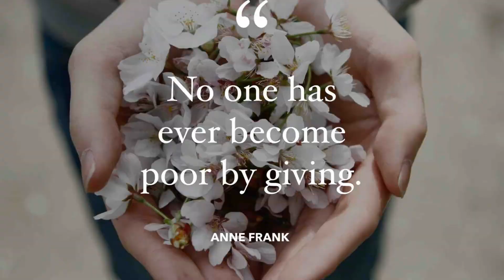MINI CHICKEN DUM BIRIYANI | MINI DOUBLE KA MEETA | KIDS ALL TIME FAVOURITE TINY CHICKEN BIRYANI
MINI FOODS MINI CHICKEN DUM BRIYANI...MINI DOUBLE KA MEETA. ""OUR MOTTO IS FEAST FOR UR EYES""'
IN MINI CHICKEN DUM BRIYANI,CHICKEN IS COOKED ON DUM WITH RICE AND THAT MAKES IT MORE FLAVOURFUL AND AROMATIC.
THE POT IS SEALED WITH DOUGH SO THAT THE CHICKEN PIECES AND THE RICE GETS COOKED WITH THE STEAM THAT IS TRAPPEDD INSIDE THE POT.